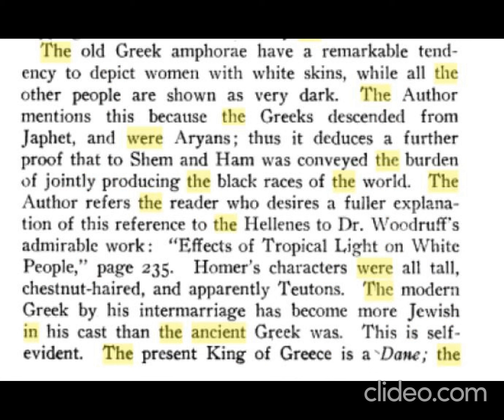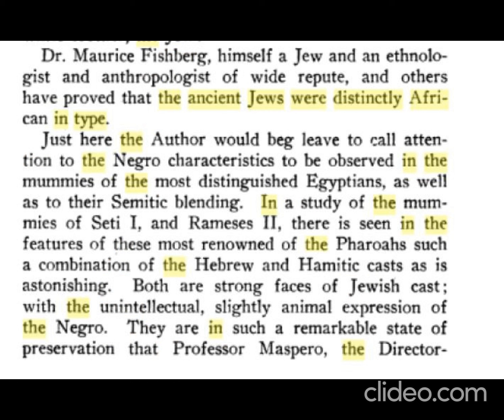Shem & Ham Produced The Black Races Black Races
FREE Resource: Google Books
The Jew A Negro: Being a Study of the Jewish Ancestry from an Impartial Standpoint
by Arthur T. Abernethy